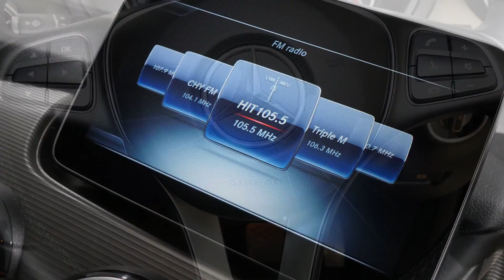MERCEDES-BENZ B 180 Black Auto 14555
2015 Mercedes-Benz B180 W246 DCT Black 7 Speed Sports Automatic Dual Clutch Hatchback